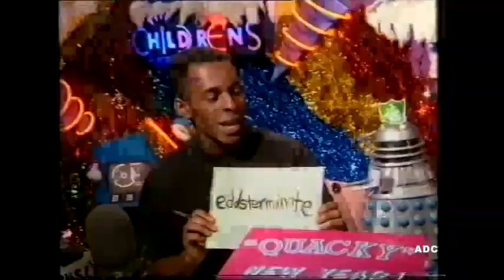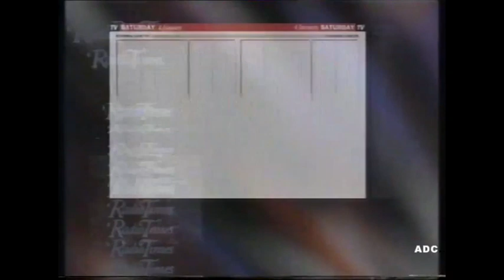CBBC1 & BBC1 Andi Peters in-vision 2nd January 1992